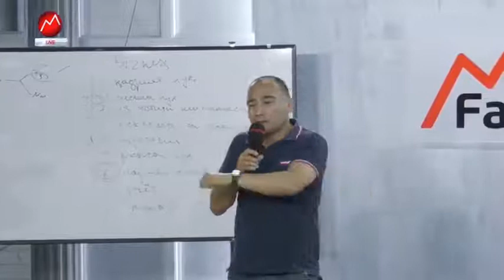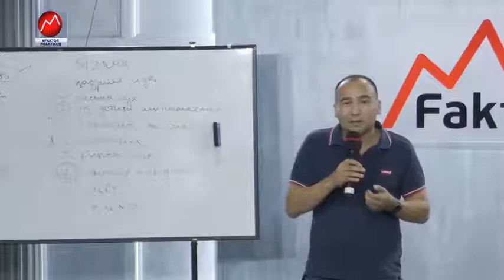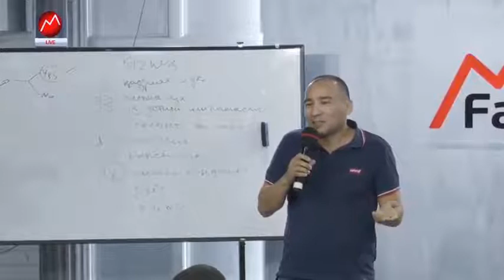Laziz adhamov Dasturchilar haqida supper imkoniyatlar // Adhamov laziz